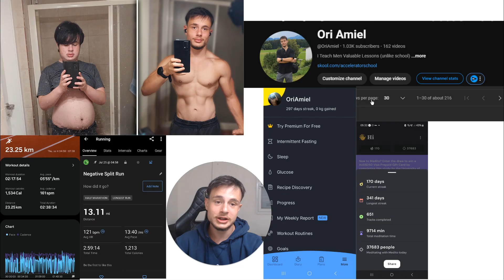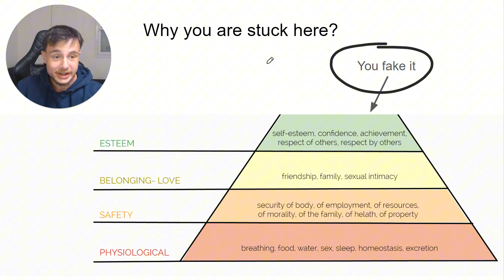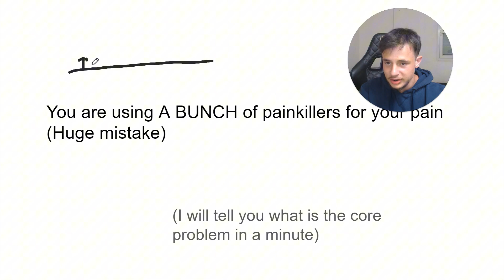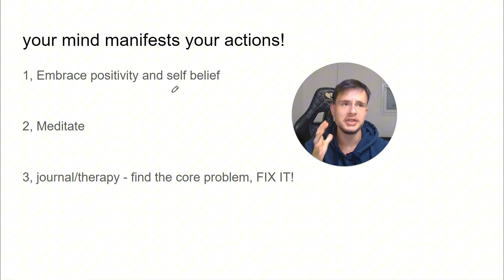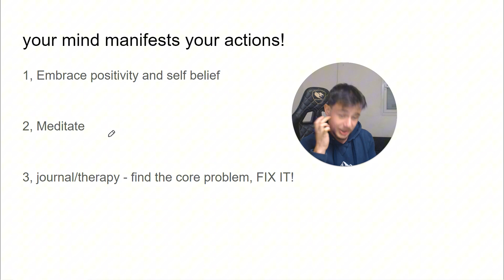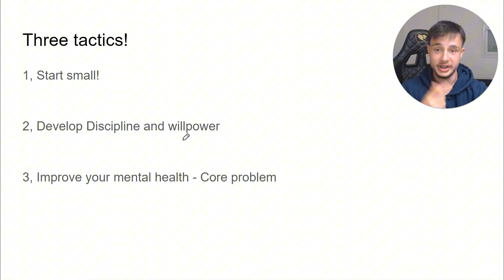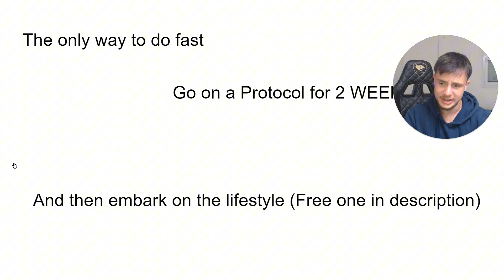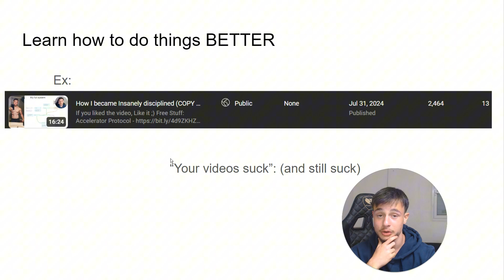Full guide: How I Unf*cked my life